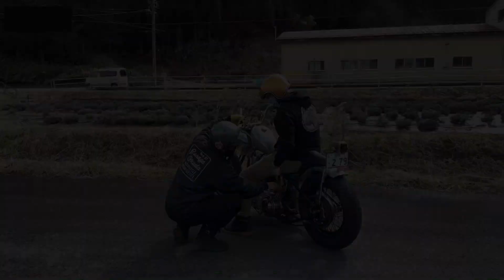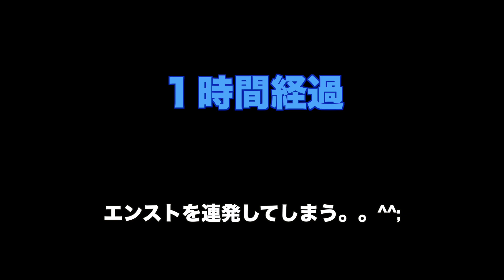[納車おめでとう]Shovelhead納車💨初めてのロッカークラッチ/ジョッキーシフト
※動画の初っ端に誤字ありました😩
以後気をつけます。

2021.3.7
相方さんが1970shovel納車しました！
初めてのロッカークラッチ、ジョッキシフトに苦戦していましたが少しずつ慣れてきたようです😊
この納車に関わってくださった皆様、ありがとうございます🙇‍♂️

相方さんのチャンネル channel KMD
こちらもぜひ宜しくお願いします🙇‍♂️

[女子ツー］とびしま海道